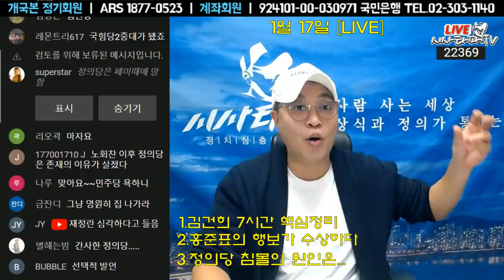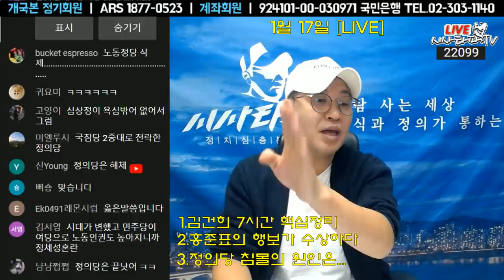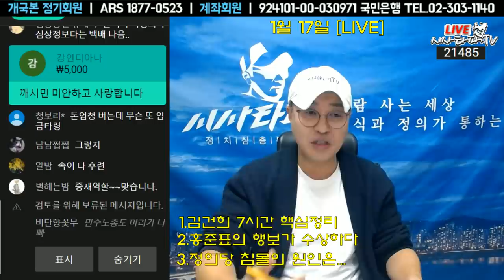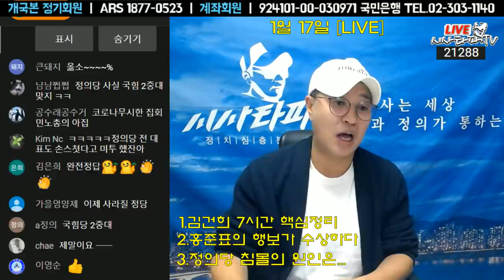정의당만 모르는 20년째 지지율 "몰락의 이유"